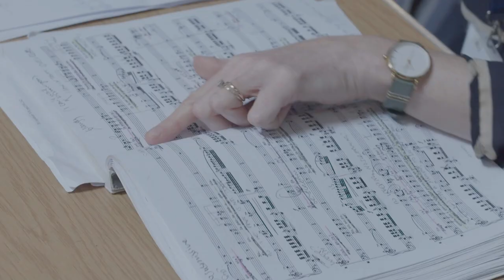Don Pasquale - first look | Glyndebourne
Join soprano Erin Morley for a look behind the scenes of our much loved production of Don Pasquale, which returns to the Glyndebourne stage on 22 July.